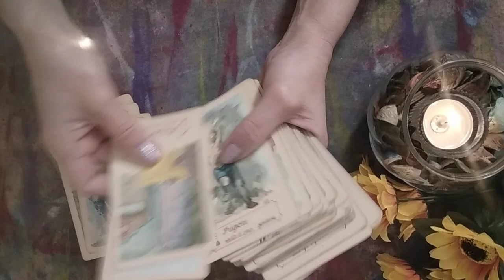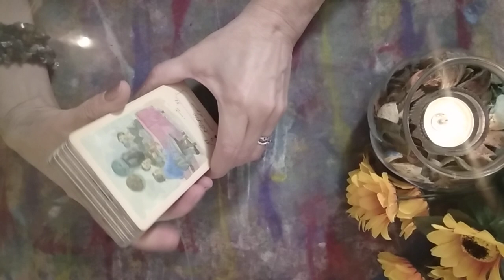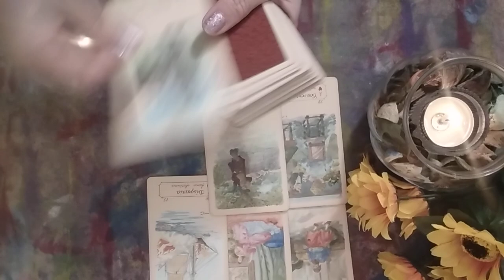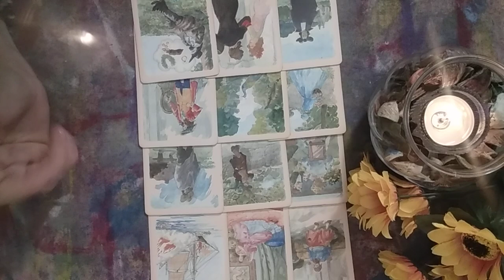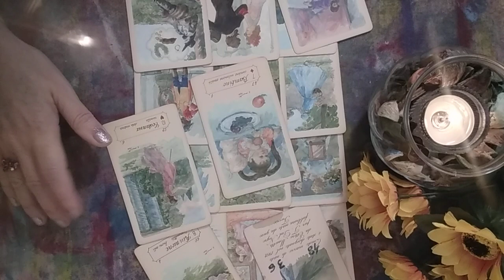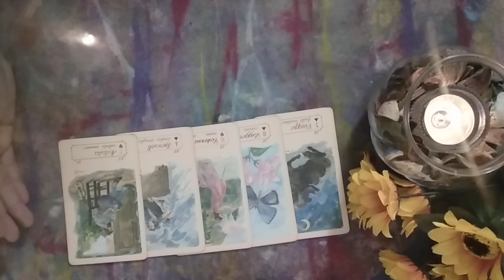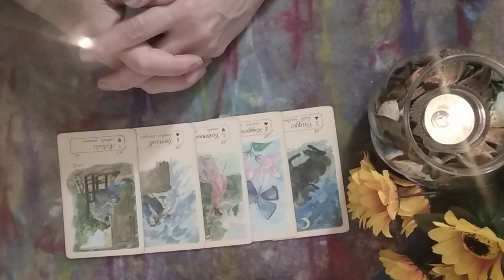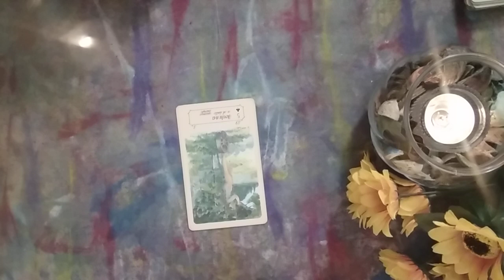Viitorul apropiat🌻Berbec♈Etalare Atemporala🌻Sunteti Norocosi,Iubiti,Invingeti razand rivalitatile!🌻🍀